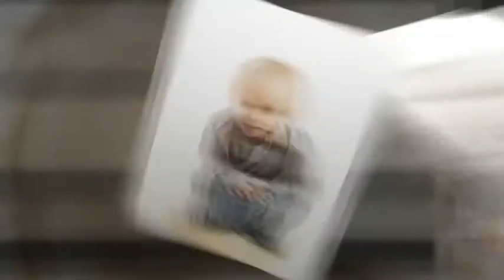David Andrew Photography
Portrait photography by David Andrew Photography

Artist: Green Day
Track: Poprocks and Coke
Album: International Superhits!

Artist: Credence Clearwater Revival
track: Fortunate Son